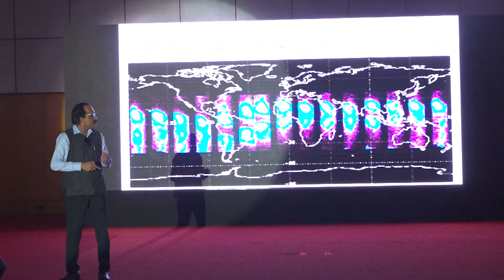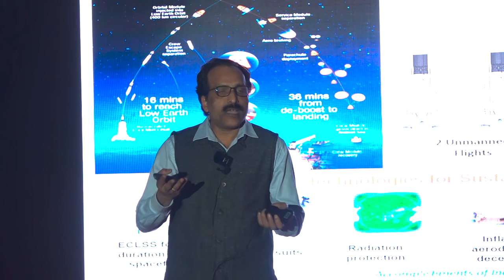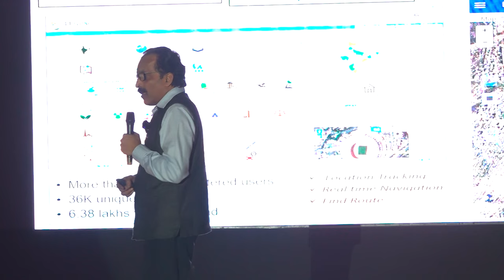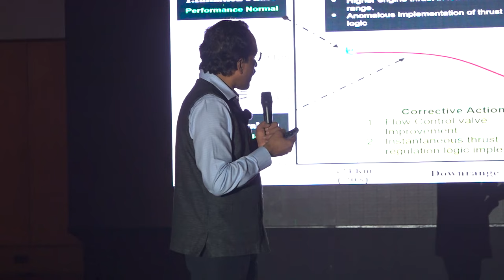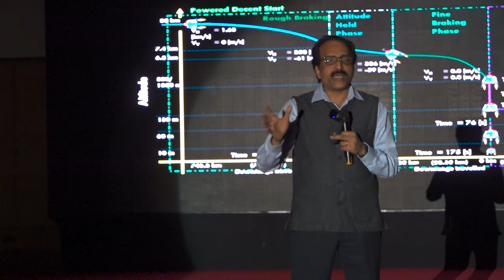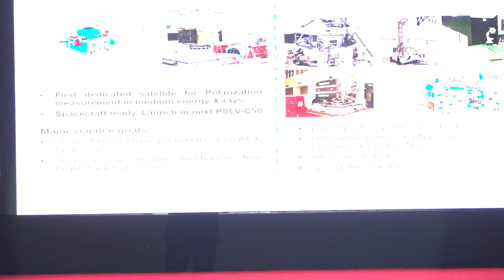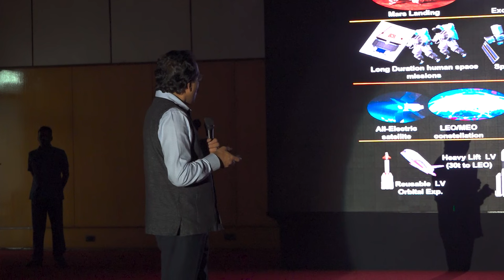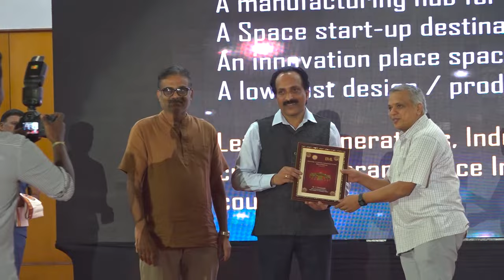IIT Madras | From India to Infinity: ISRO’s Cosmic Voyage | Chairman of ISRO, Dr. S Somnath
Join us for a fascinating exploration of the future of space with Dr. Somanath, a true stalwart in steering India's space endeavors to new and unprecedented heights. His remarkable leadership marks a monumental leap in global space exploration, proudly showcasing India's prowess on the world stage.

In this captivating lecture, titled "From India to Infinity: ISRO's Space Voyage," Dr. Somanath takes you on a journey through India's remarkable achievements in space exploration, sharing insights into the incredible missions, cutting-edge technology, and the vision that propels India toward the infinite possibilities of space.